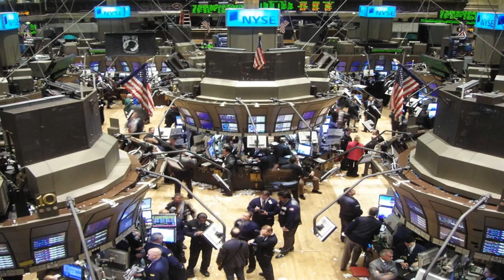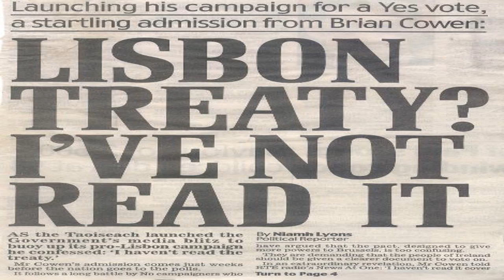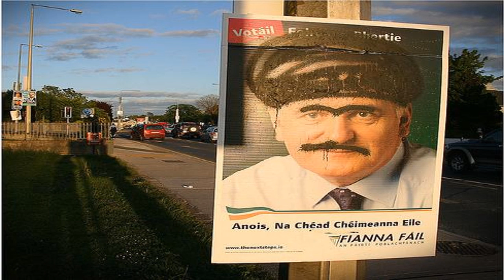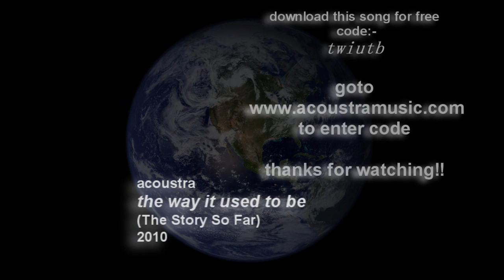Acoustra - The Way It Used To Be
Watch the video to our song 'the way it used to be' and find the code near the end of the song, goto and then enter the code and -presto- you will have our new single for your very own collection for FREE
This is a kick in the arse for the government. The song tells of present hard times that everyone is facing and of the past (the way it used to be). It's all a bit of fun and we hope you enjoy it. Enjoy